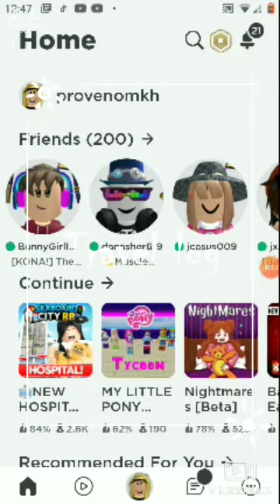i play roblox today ok subcribe and like pls😞